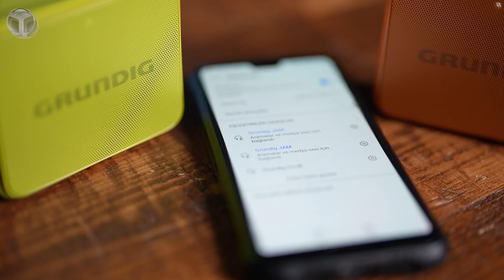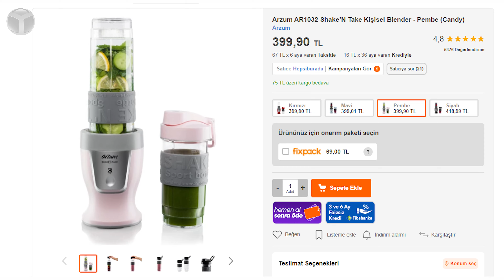Bayramda satın alınacak 500 TL altı hediye önerileri!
Ramazan ayının sonuna doğru yaklaşıyoruz. 2 Mayıs Pazartesi günü bizlere merhaba diyecek Ramazan Bayramı ile sevdiklerimizle vakit geçirme şansına sahip olacağız. Özellikle koronavirüsün etkisini büyük ölçüde kaybetmesiyle bu bayram biraz daha şen şakrak geçecek. Biz de bu videomuzda bayramda sevdiklerinize alabileceğiniz teknolojik hediyeler için tavsiyelerde bulunduk.

Bayramda sevdiklerinize alabileceğiniz teknolojik hediyeler

ShiftDelete.Net olarak farklı videolarla karşınıza çıkmaya devam ediyoruz. Bu videomuzda bayramda sevdiklerinize alabileceğiniz 500 TL ve altı teknolojik hediyeleri listeledik. Dilerseniz sözü daha fazla uzatmayalım ve sizleri videomuz ile baş başa bırakalım.

Grundig Solo Bluetooth hoparlör

Videoda önerdiğimiz ilk ürün Grundig Solo Bluetooth Hoparlör oldu. 20 saatin üzerinde çalma süresi, IPX5 su geçirmez koruma, RMS 3.5 W çıkış gücü, pasif bas radyatörü ve 30 metreye kadar çalışma mesafesi gibi birçok özelliğe sahip ürünün fiyatı ise 250 ila 300 TL seviyelerinde.

Logitech G402 oyuncu faresi

Listemizdeki bir diğer ürün Logitech G402 oyuncu faresi. Ultra hızlı oyun deneyimi için gelişmiş algılayıcı özelliğine sahip üründe Delta Zero teknolojisiyle üretilen optik algılayıcı mevcut. Bu sayede 500 IPS’nin üzerinde izleme hızları ve 4 farklı DPI ayarı kullanıcılara sunuluyor.

Oyunlarda süper hızlı DPI değiştirme özelliği sayesinde üst düzey bir kullanıcı deneyimi vadeden farenin kablolu olduğunu belirtelim. Ancak bu sayede 1 milisaniye bildirim hızıyla gecikme süresi gibi konularda oldukça başarılı. Bu ürünün fiyatı da 400 ila 500 TL arasında değişiyor.

Razer HDS Kraken X oyuncu kulaklığı

Bayramda alabileceğiniz hediyelerden birisi de Razer HDS Kraken X. Fiyat performans odaklı kulaklık, tasarım ve ses kalitesi gibi konularda kullanıcılarını üzmüyor. Hedef kitlesi bir hayli geniş olan ürünün gözlük kullanan kişiler için tasarlanan bir de gözlük kanalı mevcut. Öte yandan yumuşak dolgulu kafa bandıyla da konforlu bir şekilde uzun süreler kullanılmasına imkan sağlıyor.

Razer HDS Kraken X; 3.5 mm jack girişine sahip tüm cihazlarla uyumlu. 40 mm sürücülerle çalışan ürün, 12 Hz ile 28 kHz frekans aralığına sahip. Ayrıca FPS oyunlarında ses kasmak isteyen oyuncular için 7.1 çevresel ses desteği de mevcut. Kulaklığın fiyatı ise 500 TL seviyelerinde.

Arzum AR1032 Shake’N Take kişisel blender

Arzum AR1032 Shake’N Take kişisel blenderın kullanım alanları bir hayli geniş. Üründe özel paslanmaz çelik bıçaklar bulunuyor. Böylelikle buz kırma gibi işlemleri de kolaylıkla gerçekleştirebiliyor. Öte yandan 570 ml ve 400 ml kapasiteli BPA içermeyen tritan karıştırma şişeleri sayesinde tarifinizi ev, iş, okul ve spor salonu demeden yanınızda götürebiliyorsunuz. Bu ürünün fiyatı da 400 TL bandında.

Listemizdeki ürünlerden bir diğeri ise OPPO Enco Buds. 24 saat pil ömrü, Bluetooth 5.2, gürültü azaltma, 80 ms düşük gecikmeli oyun modu ve bas temelli HD Ses gibi birçok özellikle gelen kablosuz kulaklığın fiyatı 400 ila 450 TL arasında.

Xiaomi Mi Band 6, akıllı bilekliklerin son derece yaygınlaştığı bu dönemde alınabilecek en iyi bayram hediyelerinden. Uyku ve spor aktivitelerinin takibini yapabilen ve kalp ritmi ölçebilen üründe 1,56 inç AMOLED panel mevcut. 152 x 486 piksel çözünürlükle gelen bilekliğin fiyat etiketi ise 450 ila 500 TL arasında değişiyor.